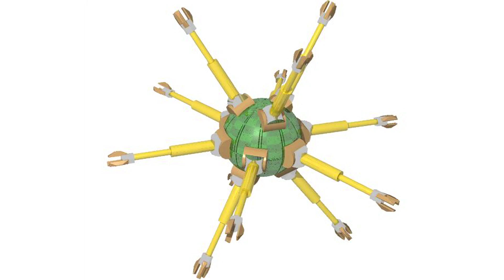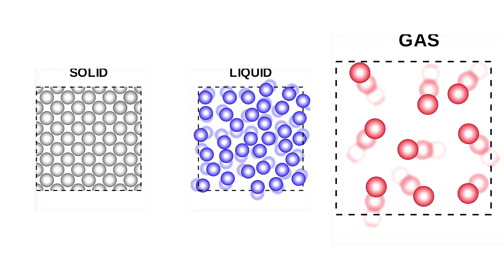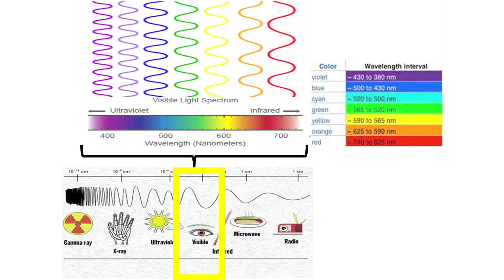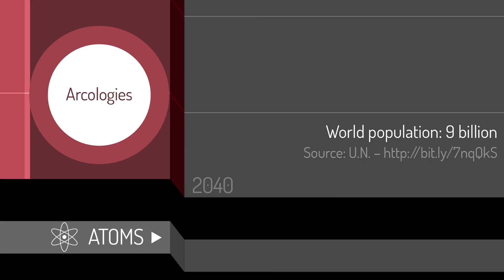Real Airbending: Science Friction Ep 42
Science will soon allow us to Airbend like Aang from Avatar: The Last Airbender and Korra from Legend of Korra. Find out how in the this episode of Science Friction. And check out for a free month of awesome anime! Links to sources below.

Become superhuman. My series Science Friction breaks down the real science behind comic book and sci-fi superheroes and tells you how to attain those abilities for yourself. Do you want your own Iron Man armor? Or would you like to transform yourself into a super-soldier like Captain America? How about wall-crawling and web shooters like Spider-man? All these superpowers and many, many more are within our grasp.

J. Storrs Hall, originator of the Utility Fog concept

Firebending image by Lycantheran at DeviantArt